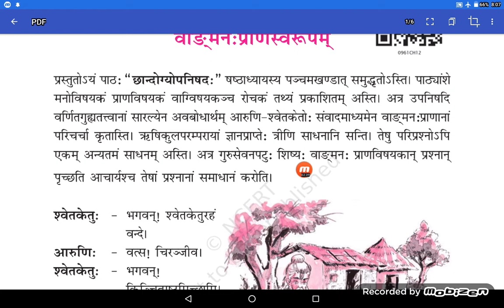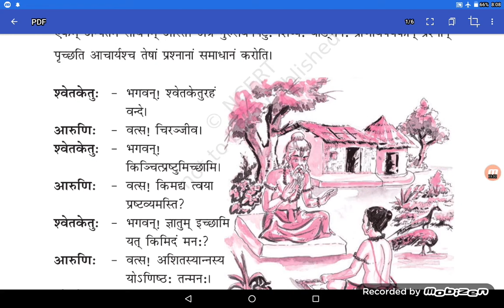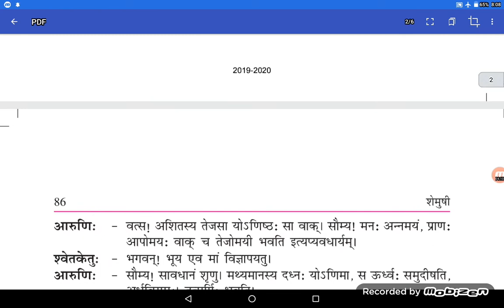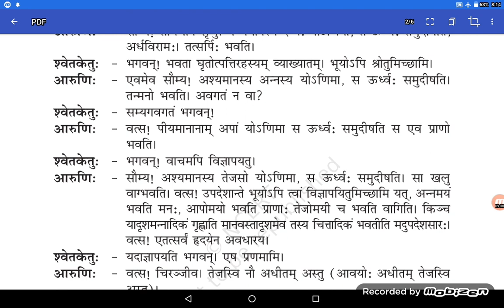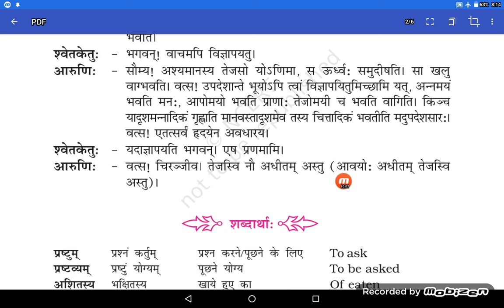mp board class 9th subject Sanskrit chapter 12 part 1 full Hindi anuvad by Rajendra sir